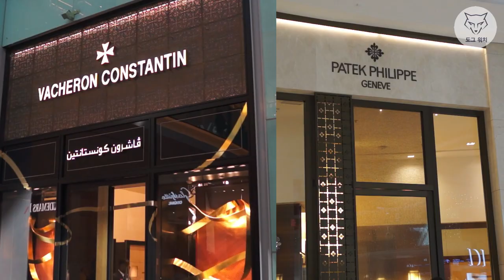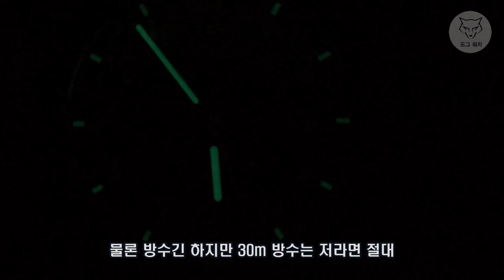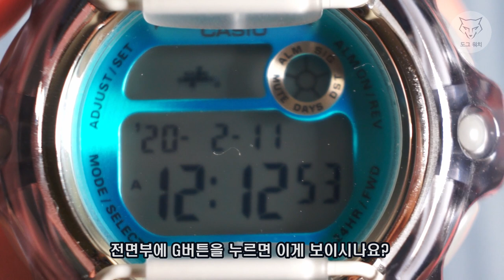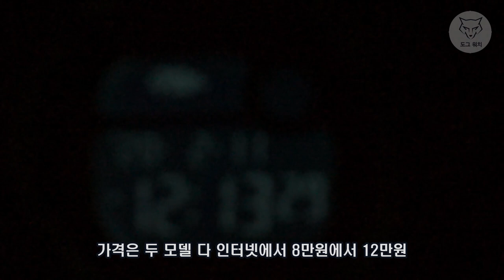[도그워치 리뷰#4] 자녀를 위한 시계 국내최초 리뷰 스와치 플릭플락 카시오 베이비쥐 Baby-G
자녀를 위한 시계 추천 리뷰입니다.
제가 직접 저희 아이들에게 선물한 시계를 소개해 드립니다.
고민 끝에 제가 구매한 시계는 스와치와 베이비쥐입니다.
진짜 스위스 시계를 선물하고 싶으면 스와치!
물놀이 걱정없는 방수시계를 선물한다면 베이비쥐!
고민은 제가 대신 해드립니다. 초등학생 자녀를 둔 부모라면
이거 선물하시면 됩니다.^^ 감사합니다